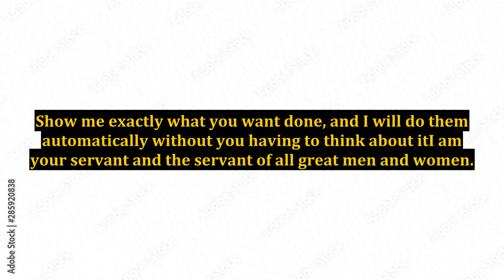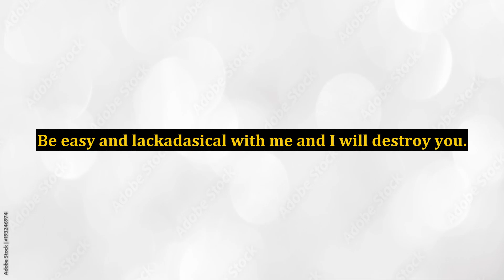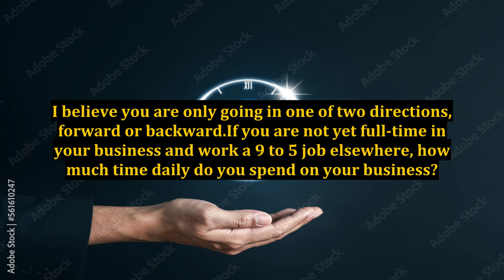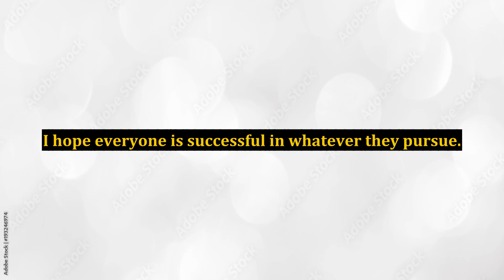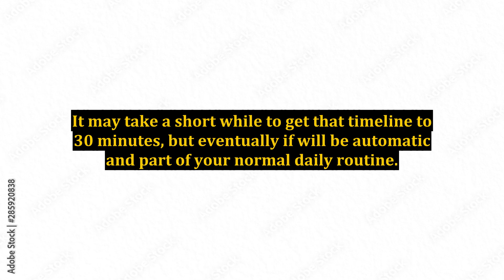Is Your Internet Business a HABIT? Or a HOBBY?